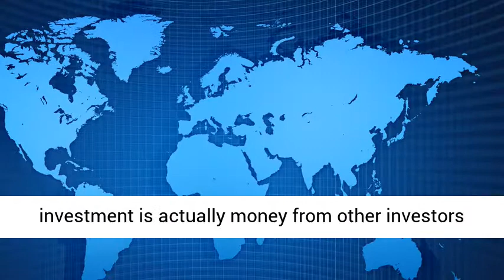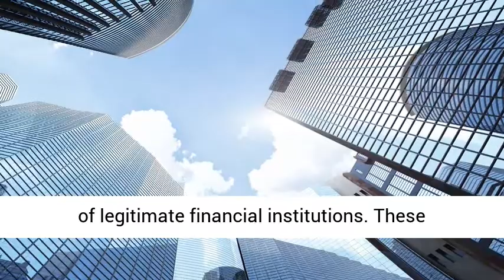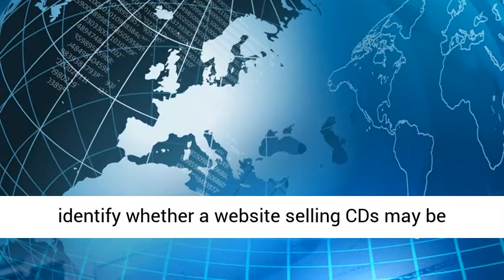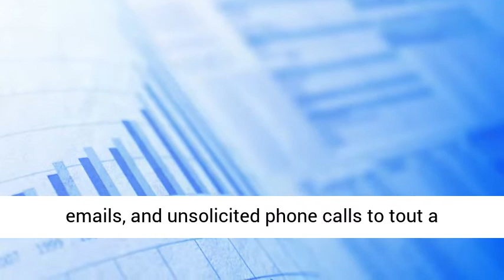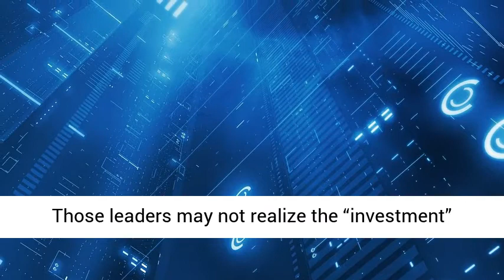SEC Investor Alert Trading Scam Fund Recovery Dec 2020